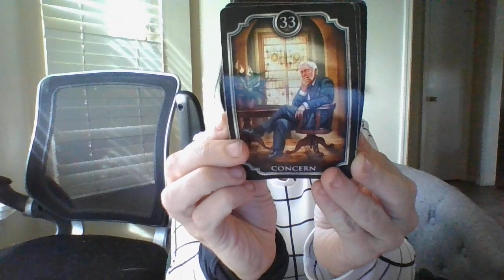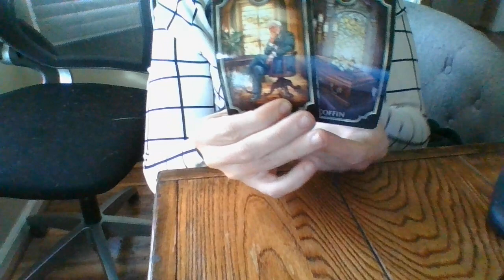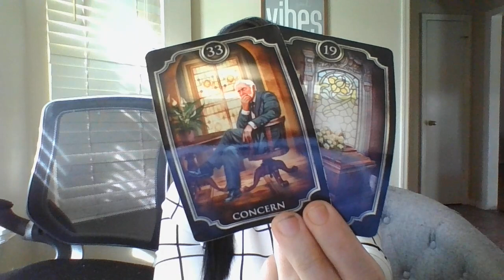Deaths of older Gemini and Taurus masc "doctor's" coming soon!+olderfiresignfemjudge(the 1 I forgot)